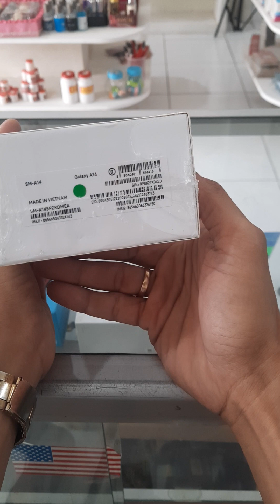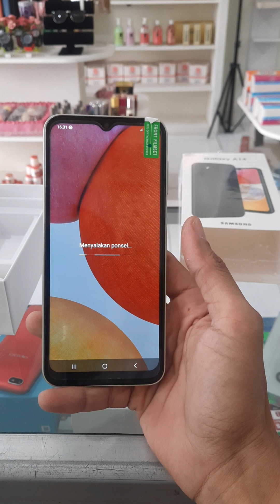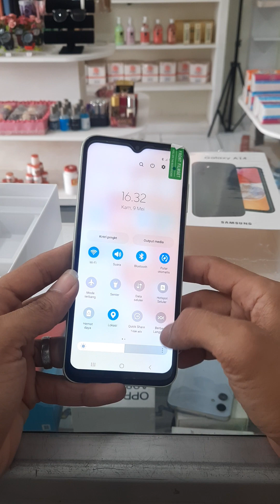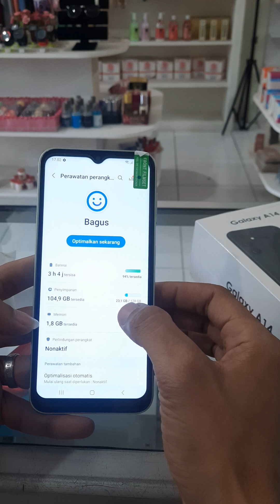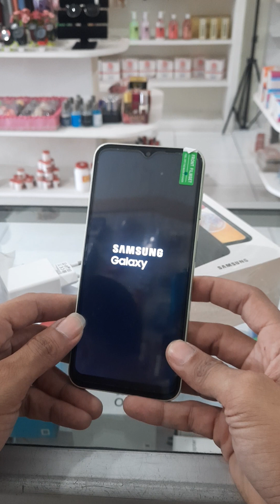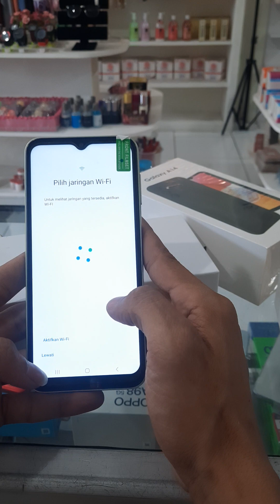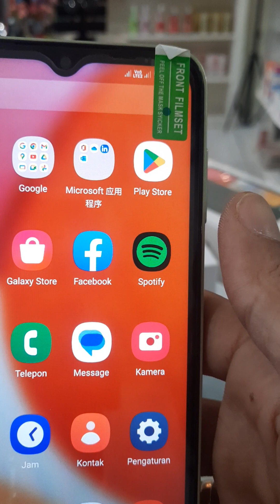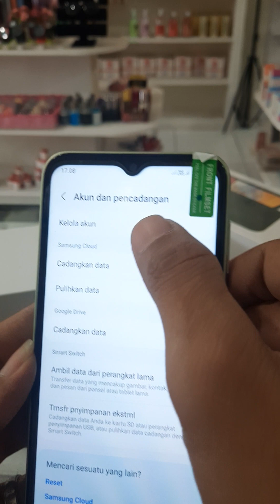UNBOXING SAMSUNG A14 1jutaan